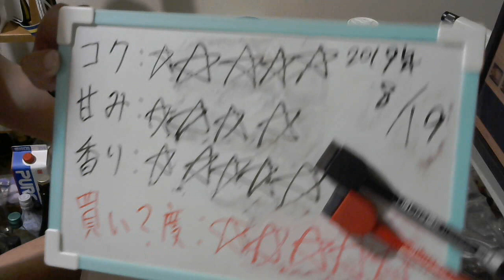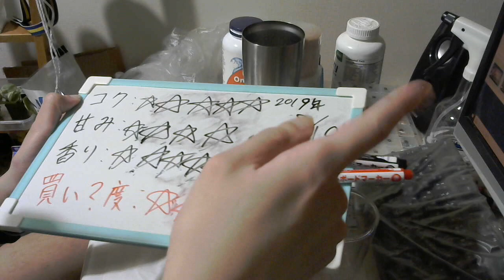酒好きな元新潟人の飲酒動画 part1664 サッポロ レモン・ザ・リッチ 濃い味ビターレモン【チューハイ】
コク：★★★★★
甘み：★★★★
香り：★★★★★
買い？度：★★★★★

Twitter⇒@yukkituikyasu